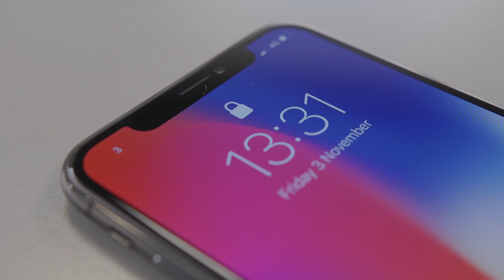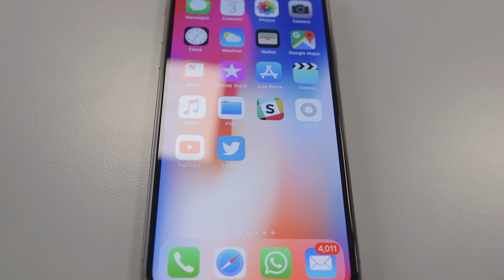iPhone X Unboxing & First Impressions | Trusted Reviews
Hands-on with the iPhone X
The iPhone X (pronounced iPhone 10) is a hugely important device for Apple. Not only is its release coinciding with the 10th anniversary of arguably the most important tech product of the last decade, but it’s the first iPhone in four years to undergo a major redesign.